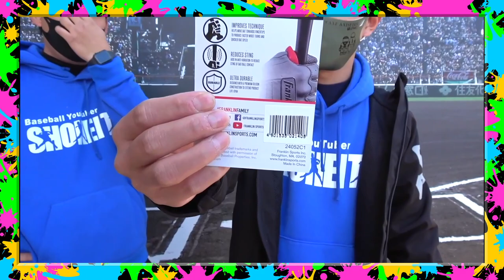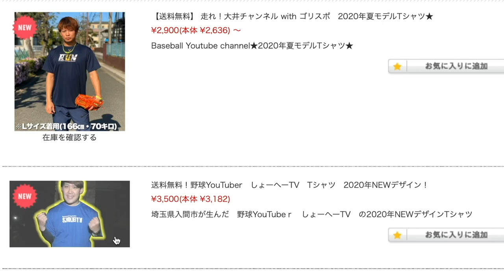【変化球講座】エグイ！えぐい！これは打てない！ツーシームの握りを公開します！投げ方も解説！投げたかったら観るべし！